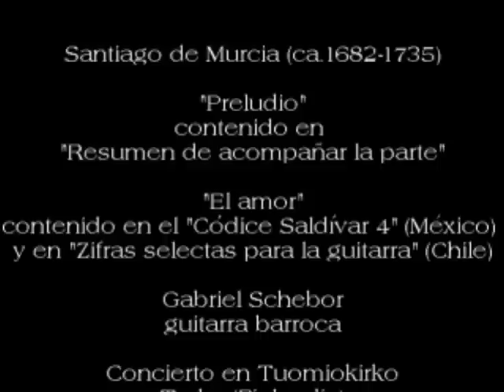Santiago de Murcia, "El amor", Gabriel Schebor (baroque guitar)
localizado en el "Códice Saldivar 4" hallado en Mexico.
Grabación de concierto en Turku (Finlandia), mayo de 2010